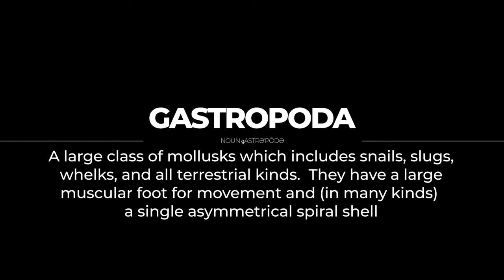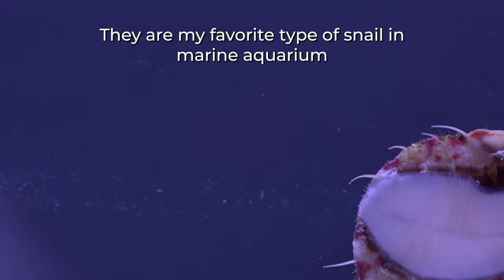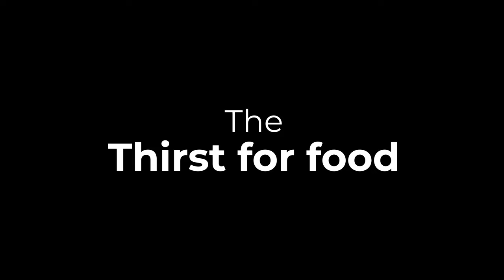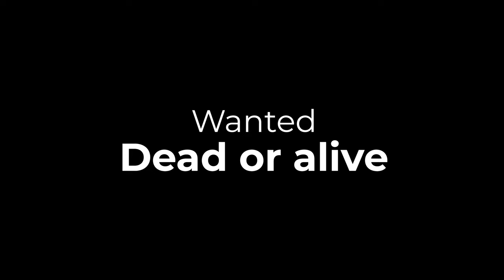UNIQUE BEHAVIOUR of my new SNAIL & HERMIT CRAB | Ep.11 Nano Reef Competition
In this episode of my nano reef aquarium, I add two different types of snail, with their own comportment.
The Banded Trochus snail will often avoid going outside of the aquarium contrary to others and eat algae.
The Babylon which can grow up to 7cm and will burrow into the sand. It's a scavenger that will eat any decaying detritus.
For the first time I recorded a Dwarf hermit crab switching shell!

Scientific names:
- Hermit crab with blue leg: Clibanarius tricolor
- Hermit crab with red leg: Calcinus californiensis
- Hermit crab with brown leg: Calcinus laevimanus
- Babylon Snail: Babylonia sp.
- Banded Trochus Snail: Trochus sp

The dimension of this AIO Nano aquarium:
60x30x20cm 36L (24x12x8") 9G

Salifert Ammonia Test Kit
Salifert Nitrite Test Kit

HARDWARE USE TO BUILD THIS NANO AQUARIUM:
Silicone Black
Razor Blade
Carpet Neoprene
Filter Pad